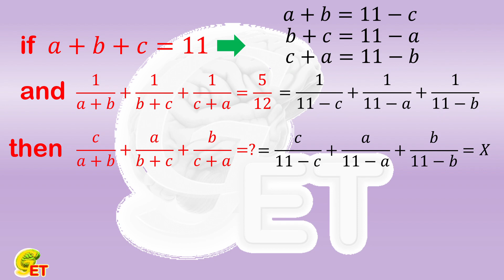Fast calculation challenge. 【Fun Math, 9th grade – 12】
Fast calculation challenge.